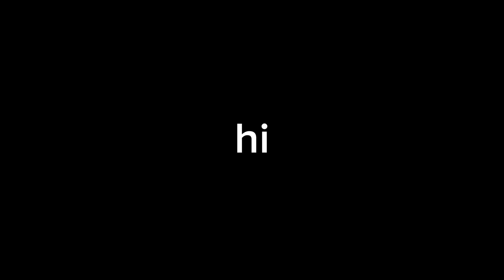Skibidi toilet pack 1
Also please credit Me when using them